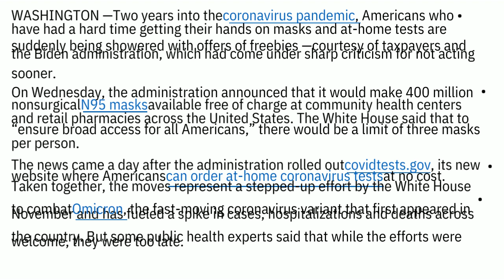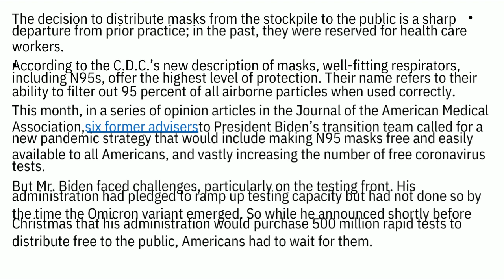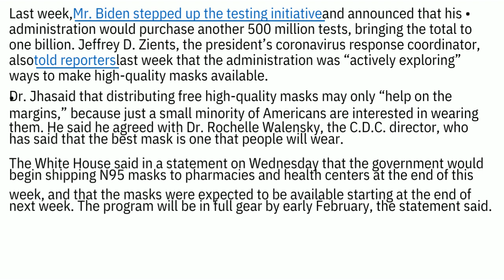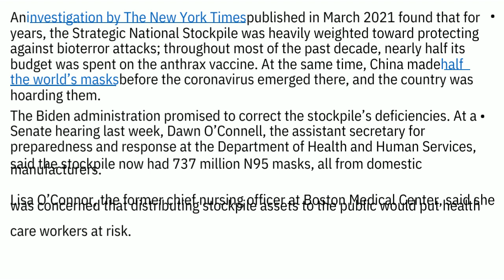Biden Will Provide 400 Million N95 Masks for Free Starting Next Week